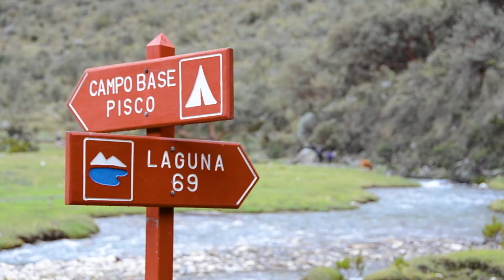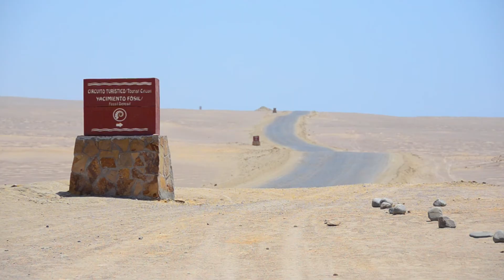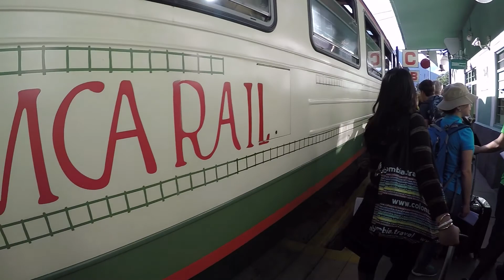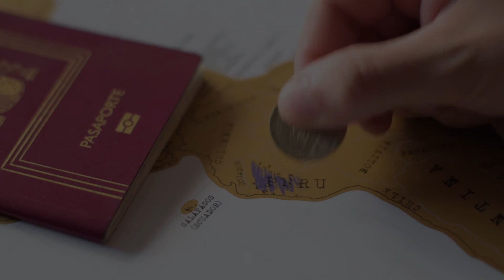Perú 2015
Mi viaje en solitario durante tres semanas a Perú con la mochila.

Lugares visitados: Lima, Huaraz, Paracas, Ica, Pisco, Huaccachina, Arequipa, Valle del Colca, Lago Lagunillas, Puno, Isla de los Uros, Amantaní, Taquile, Cusco, Machu Picchu, Aguas Calientes, Ollantaytambo, Maras, Moray y Pisac.